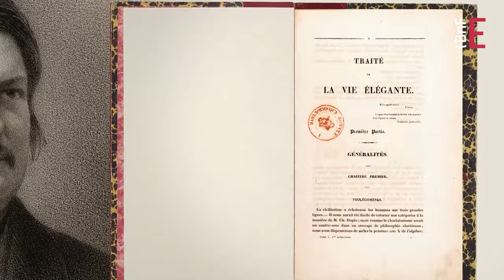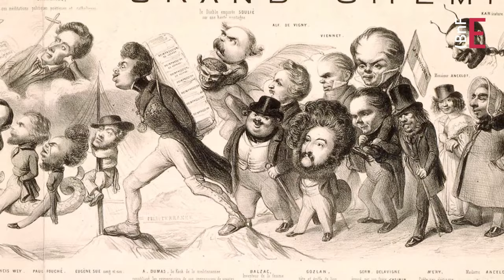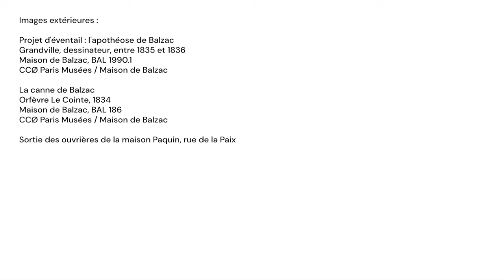La canne de Balzac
En 1834, Balzac imagine et commande une canne somptueuse à l’orfèvre parisien Le Cointe.
La « pomme » en or, finement ciselée des armoiries des Balzac d’Entraigues, qui n’ont aucun lien avec l’écrivain, est ornée d’une constellation de turquoises, offertes par sa bien-aimée Mme Hanska.
Cette canne est excessive en tout, et très vite, elle fait sensation parmi journalistes et caricaturistes. C’est la signature excentrique de l’écrivain, la preuve visible et provocante de son énergie et de sa liberté, imposant sa prestance au milieu de la société des écrivains. Pour Charlotte Constant et Delphine de Girardin, amies de Balzac, la canne est investie d’un pouvoir magique…

Pour en savoir plus, rdv sur le site Les Essentiels de la BnF

Crédits de la vidéo :

Direction éditoriale
Armelle Pasco, cheffe du service des Éditions multimédias, BnF

Direction scientifique
Jean-Didier Wagneur

Scénario, recherche iconographique et suivi de production
Sophie Guindon, chargée d’édition multimédia, BnF

Réalisation
Vagabondir

Enregistrement, musique et sound design
Mathias Bourre et Andrea Perugini, Opixido

Voix
Geert Van Herwijnen

Crédits iconographiques
Collections de la BnF

Images extérieures :

Projet d'éventail : l'apothéose de Balzac
Grandville, dessinateur, entre 1835 et 1836
Maison de Balzac, BAL 1990.1
CCØ Paris Musées / Maison de Balzac

Orfèvre Le Cointe, 1834
Maison de Balzac, BAL 186

Sortie des ouvrières de la maison Paquin, rue de la Paix
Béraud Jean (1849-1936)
Localisation : Paris, musée Carnavalet, P1662
Photo © RMN-Grand Palais / Agence Bulloz

La pâtisserie Gloppe, avenue des Champs-Elysées
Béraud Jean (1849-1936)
Localisation : Paris, musée Carnavalet, P1733

Balzac à la canne
Illustration pour Courtine, Balzac à table, Paris, Robert Laffont, 1976
Maison de Balzac, B2290

Balzac, croquis d’après nature
Théophile Gautier, 1830
Maison de Balzac, BAL 333

Portrait-charge de Balzac
Jean Pierre Dantan, sculpteur, 1835
Maison de Balzac, BAL 972

Honoré de Balzac
Jean-Théodore Maurisset, graveur, 1839
Maison de Balzac, BAL 252

Balzac en canne
Maison de Balzac, BAL 253

Comtesse Charlotte von Hardenberg
Johann Heinrich Schroeder (Boris Wilnitsky)
Droits réservés

Delphine Gay (Portrait de Delphine de Girardin)
Louis Hersent, 1824
Musée de l’Histoire de France